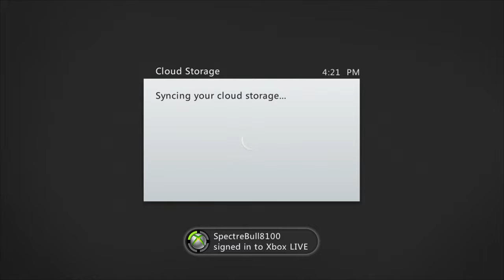Longplay of Joy Ride Turbo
Longplay of Joy Ride Turbo, played as the NTSC version on the Xbox 360. This game's version was released on May 23, 2012.

00:00 - Opening
00:49 - Vehicle Select
01:22 - Rocky Road Speedway
04:02 - Lighthouse Loop
08:20 - Great Dragon Road
11:28 - Aviator Ranch
14:56 - Boathouse Bay
18:23 - Cannon Crossover
23:12 - Forbidden Fortress
27:04 - Gold Rush Road
32:58 - Badlands Motorplex
36:30 - Twisted Canyon
41:06 - Credits

By: SpectreBull